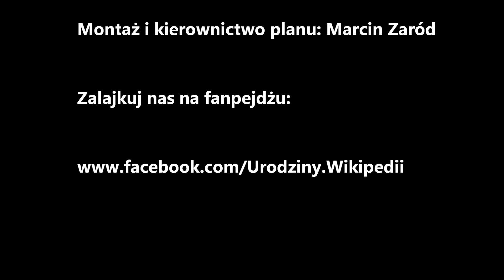Urodziny Wikipedii. Co to jest internet wg przedszkolaków z Przedszkola nr 3 w Tarnowie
W ramach projektu "Urodziny Wikipedii" odwiedziliśmy z kamerą dzieci z Przedszkola nr 3 na ul. Chopina. Zapytaliśmy je, co to jest internet, a nawet: Co to jest Wikipedia?

Chcecie się dowiedzieć, jak to pojmują starszaki z przedszkola, zapraszamy do oglądania.